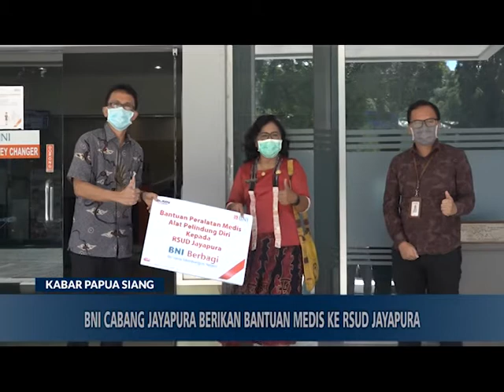BNI CABANG JAYAPURA BERIKAN BANTUAN MEDIS KE RSUD JAYAPURA